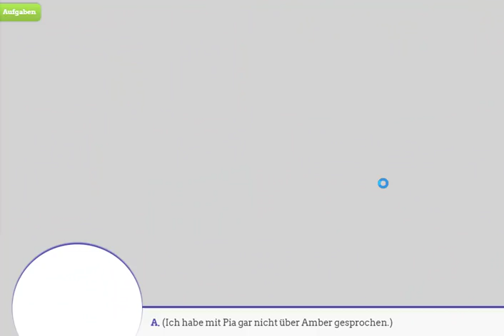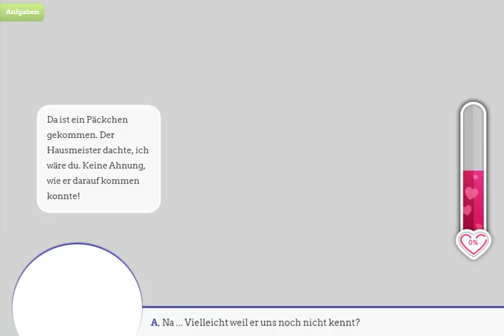SWEET AMORIS CAMPUSLEBEN #008 – Sabberli on Tour - Episode 2 (4/6) [German/Deutsch]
Episode 2 Part 4/6 – "Die ersten Kurse beginnen"
Geh ins Cosy Bear Café und nutze die Gelegenheit, um Hyun, den schüchternen und aufmerksamen Kellner, besser kennenzulernen. Bei deinem ersten Probearbeiten triffst du auf Katja, die Chefin. Gib alles, um sie zu beeindrucken und den Aushilfsjob als Kellnerin zu ergattern!
Sweet Amoris- Campusleben ist ein Otome Game, entwickelt und vertrieben vom französischen Videospielehersteller Beemoov.
Die Handlung dieses kostenlosen Onlinespiels für Mädchen trägt sich mehrere Jahre nach den Abenteuern von Sweet Amoris zu. Circa vier Jahre nach Schulende kehrt Sucrette in die Stadt zurück, in der sie einen Großteil ihrer Gymnasialzeit verbracht hat, um dort ihr Studium fortzusetzen.
Zwischen Liebe, Freundschaft und den ersten Problemen des jungen Erwachsenenlebens verspricht das Campusleben aufregend zu werden! Komm und entdecke deine Geschichte in diesem französischen Liebesabenteuer!
Plattform: PC/Microsoft Windows
Vityria auf Facebook. Liken und Gesellschaft finden!